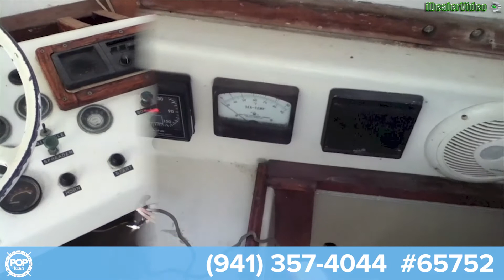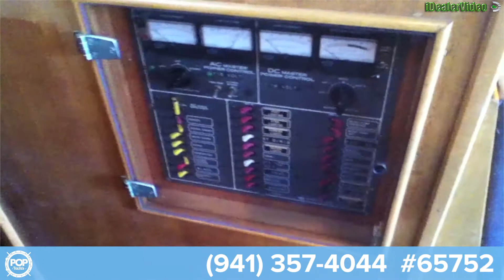[UNAVAILABLE] Used 1972 Luhrs 38 Flybridge Sedan in Coronado, California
1973 Luhrs 320 Flybridge Cruiser in Redondo Beach, California - $25,000

1979 Marine Trader 40 Double Cabin in Wilmington, California - $38,000

1970 Pacemaker 38 Aft Cabin in San Diego, California - $10,000

1986 Monk 36 MMC in Long Beach, California - $49,900

1972 Uniflite 36 Double Cabin in San Diego, California - $33,900

1980 Uniflite 36 Double Cabin in Wilmington, California - $29,500

2005 Luhrs 33 Tournament Flybridge in Redondo Beach, California - $122,300

1989 Mikelson 42 Sports Fisher Sedan in Long Beach, California - $75,000